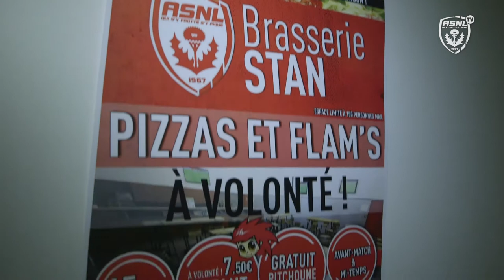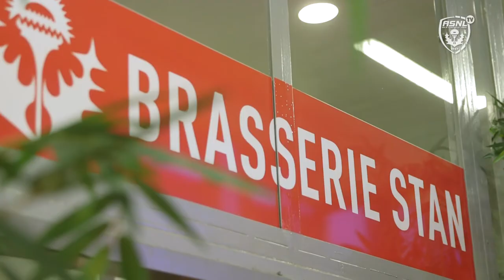Des pizzas à volonté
L'ASNL a lancé une nouvelle formule dans la brasserie Stan sous Hazotte.